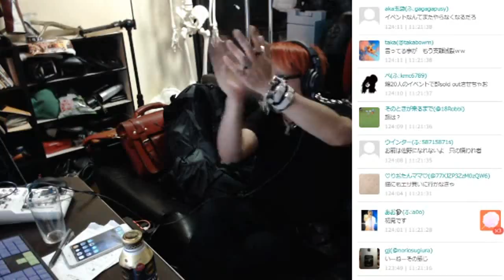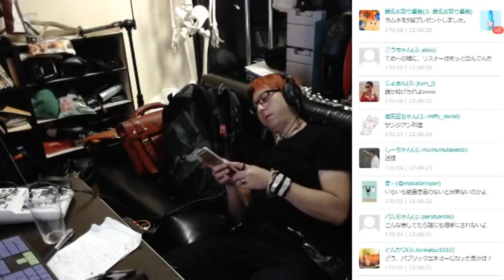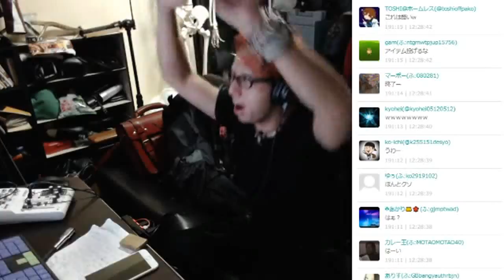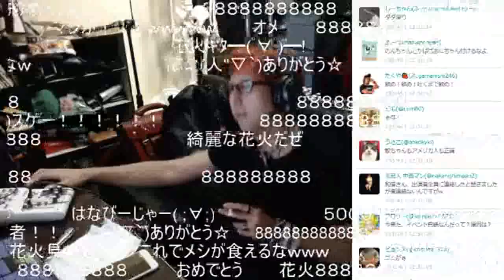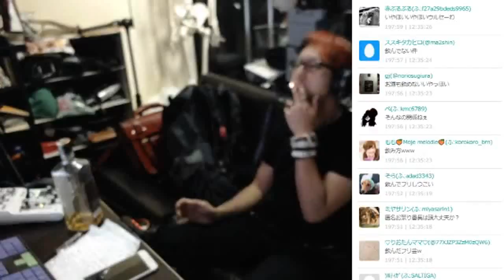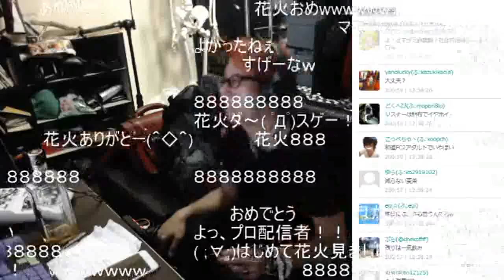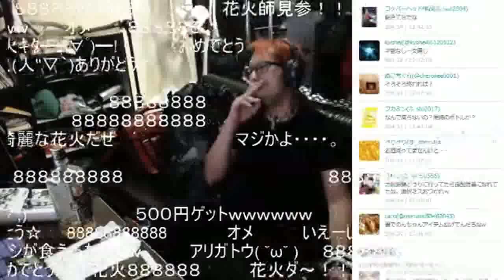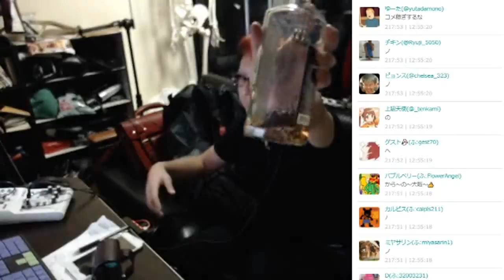旅配信、イベントについて重大発表